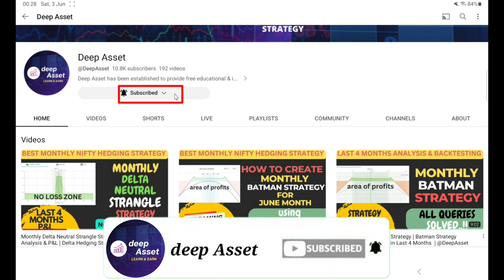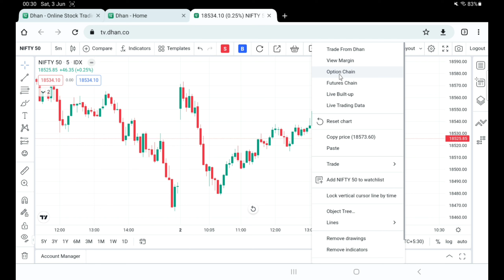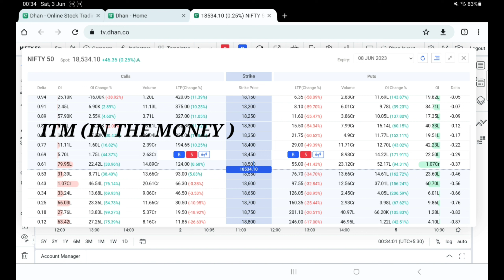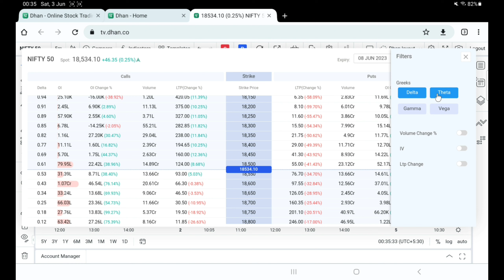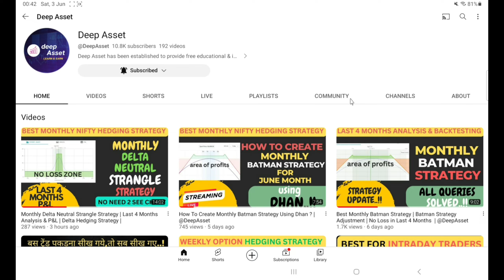How to Analyse Option Chain Using Dhan ?| Optain Chain Analysis for Intraday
Option Chain Analysis Kaise Samjhe ?| Optain Chain Analysis for Intraday

⭐ TO start Trading & Investing open your free Demat account from here 👇 & get added to premium telegram channel.
⭐ To trade Directily from Tradingview & also get Strategy Builder for free,Open your free Demat Account with Dhan 👇

About :-
Deep Asset has been established to provide free educational & informational videos about stock market.
We aim to provide knowledge about basics of stock market,technical analysis(graph reading, support & resistance, uses of different indicator), fundamental analysis, trading psychology.